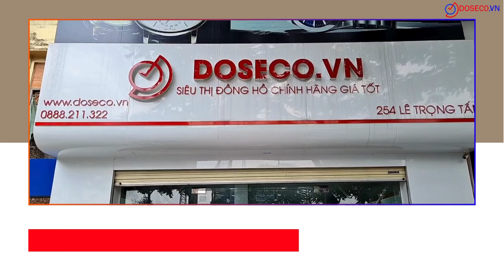Đồng hồ nam TISSOT CHEMIN DES TOURELLES SQUELETTE T139.836.36.441.00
Đồng hồ nam TISSOT CHEMIN DES TOURELLES SQUELETTE T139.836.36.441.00 mẫu lộ cơ mới nhất từ thương hiệu Tissot